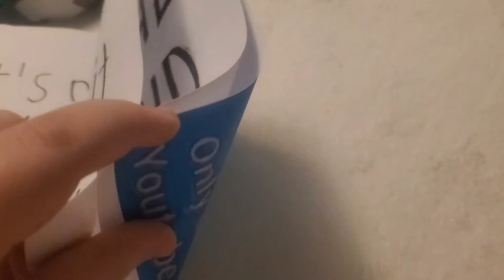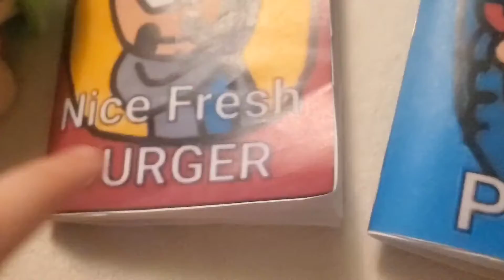CWC Comic Books. Starring Mario and Luigi in Video